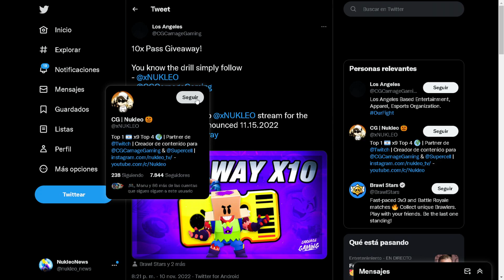COMPRO la MEJOR SKIN de 29 GEMAS *JANET FUERZA G* 🔥 | BRAWL STARS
Que onda gente, les dejo un video donde compro la mejor skin de 29 gemas, Janer Fuerza G, sin dudas una buena skin para el precio que vale, díganme en los comentarios si la compraron y que les pareció,  espero que les sirva!

Acuérdense que hacemos directos de lunes a viernes donde me pueden encontrar como